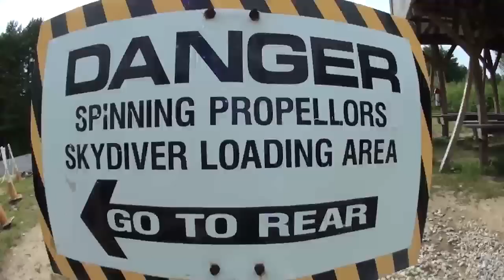Lindsey goes Skydiving!!! - Makes a Skydive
Lindsey goes Skydiving!!! - Jumps at Skydive New England